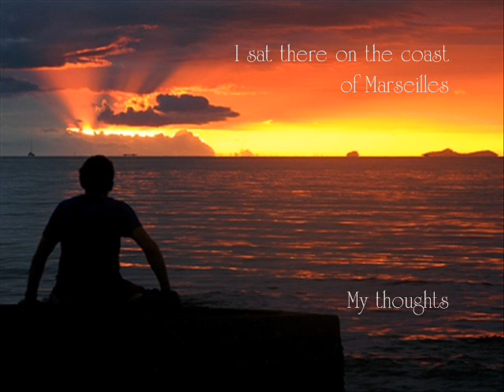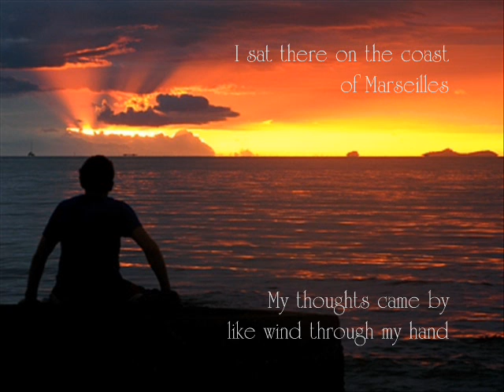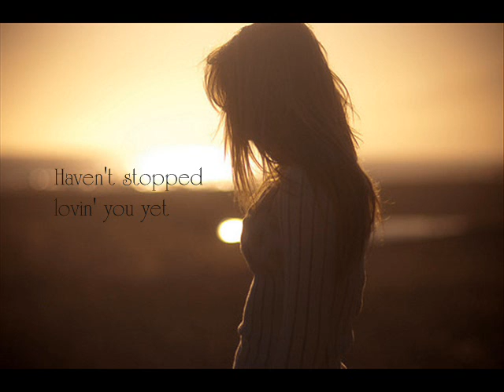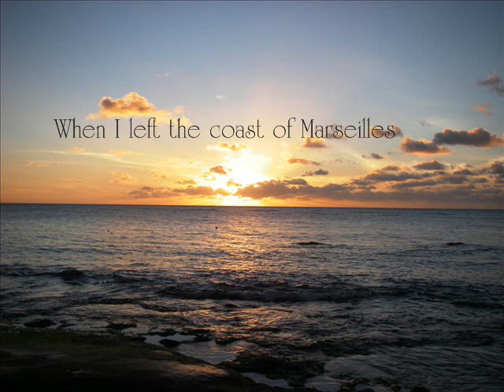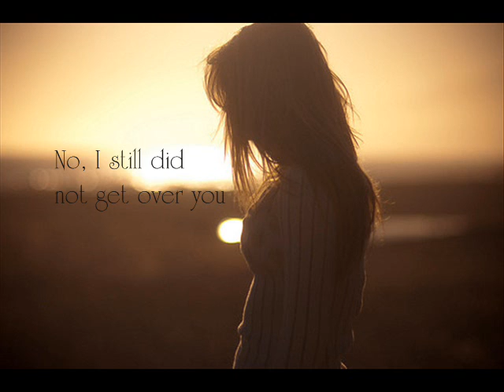Coast of Marseilles.wmv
Coast of Marseilles by Jimmy Buffett off the Son of a Son of a Sailor album with lyrics